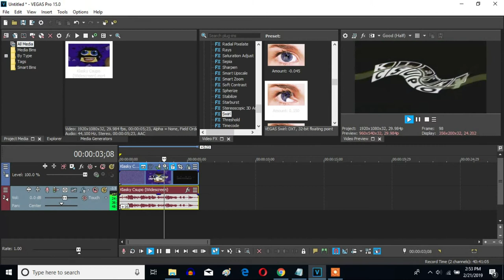How To Make Loud Ear Bleep On Sony Vegas Pro (INACCURATE SWIRL AND NO LOUDNESS)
I'll fix this effect and make another video on how to make Loud Ear Bleep.

Let's make a Loud Ear Bleep effect on Sony Vegas Pro.

Here is the real set of instructions for Loud Ear Bleep.

(VideoFX)

HSL Version:

1st: Swirl - Amount: 0.300 and Scaling: 0.500/Loud Ear Bleep

Amount:     0.300

Scaling
Horizontal: 0.500

2nd: HSL Adjust - Invert Color

Color Corrector (Secondary):

1st: Swirl - Amount: 0.300 and Scaling: 0.500/Loud Ear Bleep

Amount:     0.300

Scaling
Horizontal: 0.500

2nd: Color Corrector (Secondary) - Invert Color

LAB Adjust and Invert:

1st: Swirl - Amount: 0.300 and Scaling: 0.500/Loud Ear Bleep

Amount:     0.300

Scaling
Horizontal: 0.500

2nd: LAB Adjust - Invert Luminosity

3rd: Invert - (Default) or 100% Inversion

Invert and LAB Adjust:

1st: Swirl - Amount: 0.300 and Scaling: 0.500/Loud Ear Bleep

Amount:     0.300

Scaling
Horizontal: 0.500

2nd: Invert - (Default) or 100% Inversion

3rd: LAB Adjust - Invert Luminosity

(AudioFX)

+16

1st: ExpressFX Graphic EQ - 20 dB on All On AVS

1st:                   20.0  = 28
2nd:                   20.0  = 56
3rd:                   20.0  = 113
4th:                   20.0  = 225
5th:                   20.0  = 450
6th:                   20.0  = 900
7th:                   20.0  = 1.8k
8th:                   20.0  = 3.6k
9th:                   20.0  = 7.2k
10th:                  20.0  = 15k
Output gain:              0.0  dB
(-60 to 20 dB)